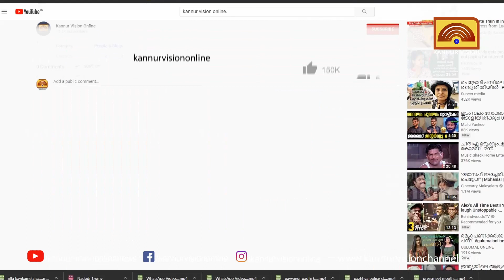ഗവർണർ കളിക്കുന്നത് രാഷ്ട്രീയം, കണ്ണൂർ വിസിയെ അധിക്ഷേപിച്ചത് ഭരണഘടനാ വിരുദ്ധമെന്ന് എംവി ജയരാജൻ